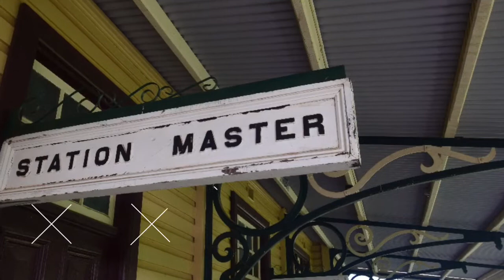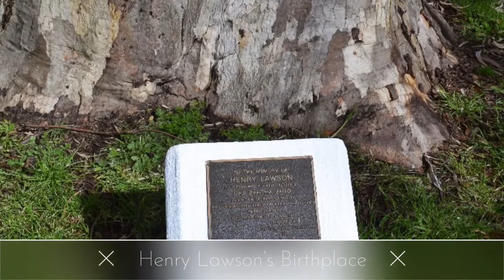A walk around Grenfell, New South Wales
Birth place of the poet Henry Lawson, Grenfell has a rich Gold mining history as well.